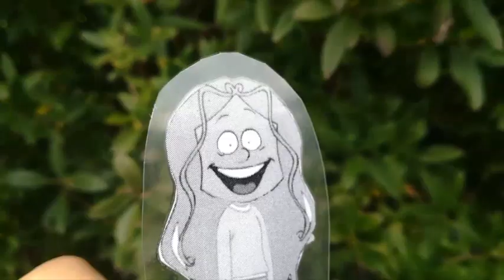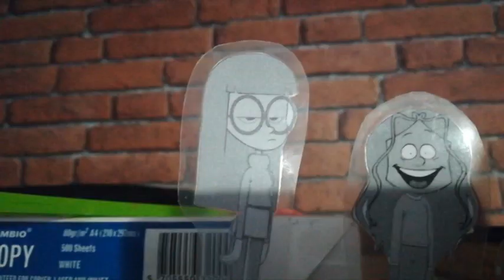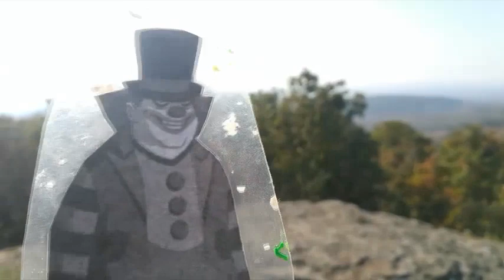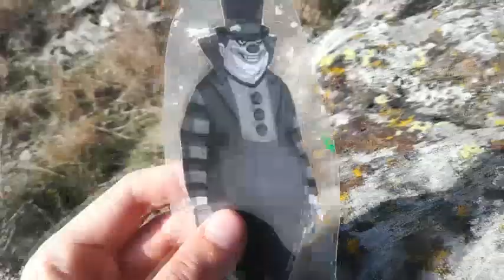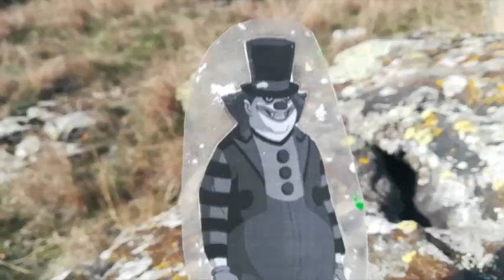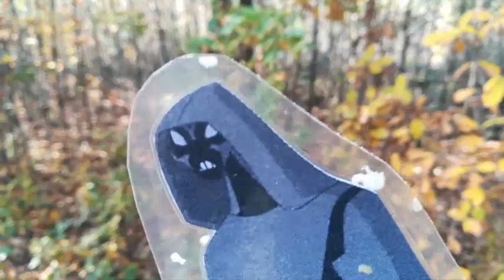Varjúdombi Csibészek: Lord Haggis kincse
Ruby és a barátnői épp osztozni akart a pénzről, de egyfolytában civakodnak hogy melyiknél jut. Úgy határozzák hogy Lord Haggis kincse után mennek, és látják hogy felbukkan egy bohóc (VAJON MI LESZ EBBŐL?)